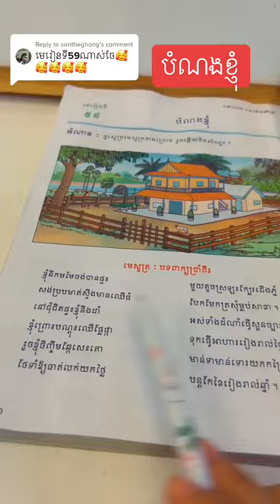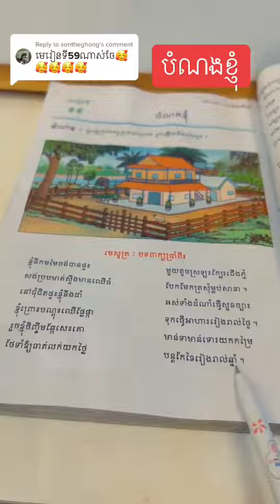បំណងខ្ញុំ ថ្នាក់ទី3 មេរៀនទី59 មេសូត្រ